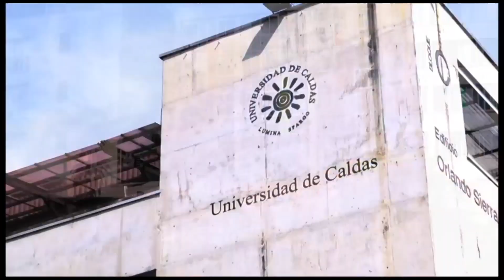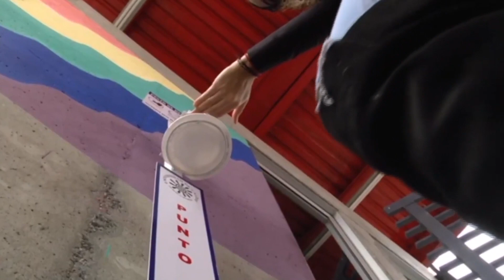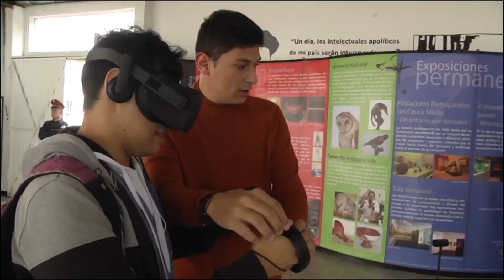Saludo a los graduados de la Universidad de Caldas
María Victoria Angulo González, Ministra de Educación, saluda a los graduados de la Universidad de Caldas